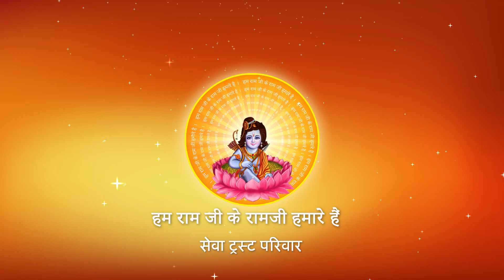किन किन वृक्षों के दर्शन करने से हमारा पुण्य बढ़ता है ? I Pujya Prembhushanji Maharaj I DELHI I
Katha Summary:
किन किन वृक्षों के दर्शन करने से हमारा पुण्य बढ़ता है ?  DELHI
Pujyashri’s Ram Katha in DELHI

II*II*II*II*II*II*II*II*II*II*II*II*II*II*II*II*II*II*II*II*II*II*II*II*II*II*II*II*II*II*II*II*II*II*II*II*II*II*II*II*II*II*II*II*II*II